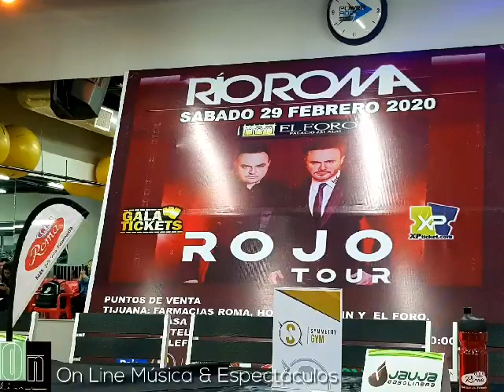Una invitación de parte de Río Roma para todos los seguidores de On Line Música & Espectáculos No te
Una invitación de parte de Río Roma para todos los seguidores de On Line Música & Espectáculos
No te puedes perder este gran concierto el Sábado 29 de Febrero en el Foro

On Line Música & Espectáculos
Es un medio de difusión virtual con información de música y espectáculos; así como los mejores eventos de la región.

•• También nos puedes seguir en Facebook